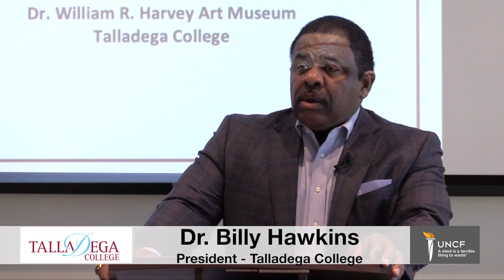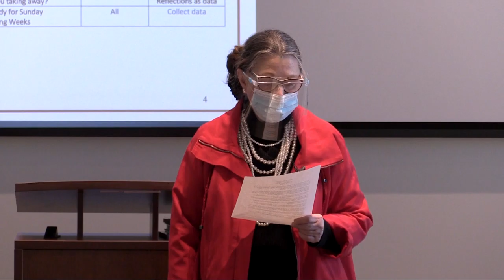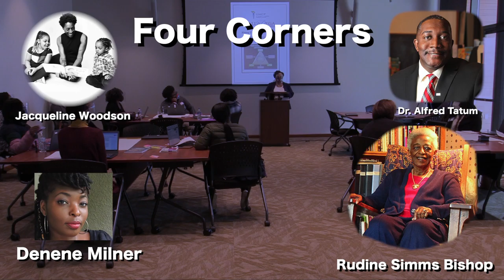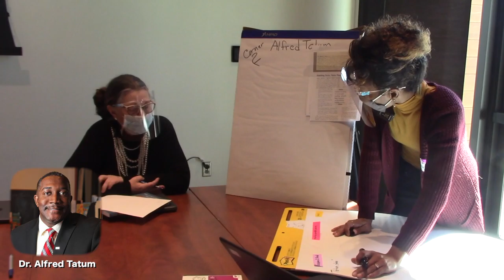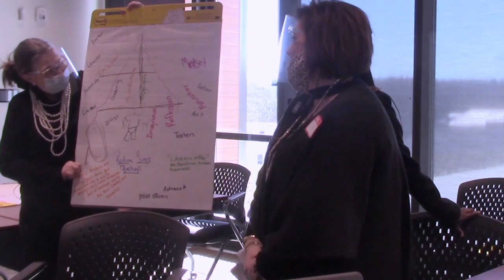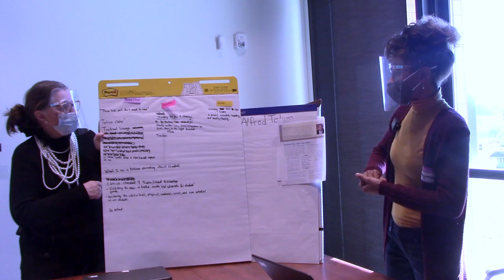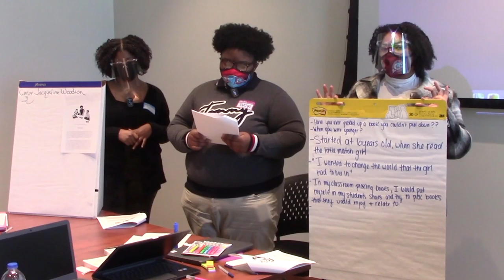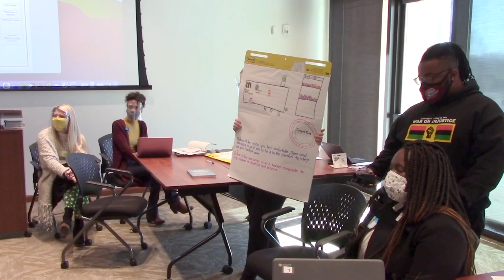Talladega College and UNCF: LAIC Lesson 1 Final